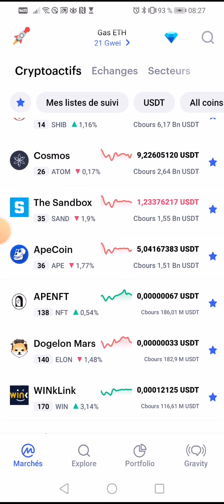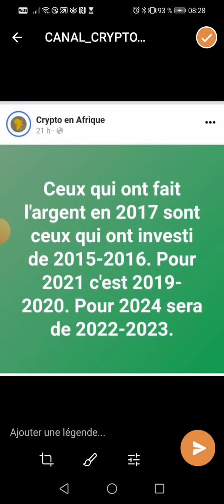↗️👉📣 l'histoire retiendra que ceux qui sont devenus Milliardaires millionnaires en 2017👉investir2015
Dans cette cette publication je partage avec toi la bonne nouvelle concernant l'histoire retiendra que ceux qui sont devenus Milliardaires millionnaires en 2017👉investir 2015

 👇▬▬▬▬▬▬▬ ➡️ME SUIVRE ▬▬▬▬▬▬▬ 🎯
🔔 Merci 😊

✅USDT --TRC20:👉👉THDkZfN3faVNSS2cPCCEkwWvAQFMnWg2du
✅BTC:👉👉 18oFxu97krTB77NDnLtccaHHhnyc6cAxcA
✅ETH:👉👉 0x4F890CF9CB90843681aB204f73155c83d90036c7
✅BNB:👉👉 bnb12kygzll7vsdgaa2kahmvtk5nvr2754m56t9ygr
✅TRX:👉👉 THDkZfN3faVNSS2cPCCEkwWvAQFMnWg2du
✅SOL:👉👉 HPwWUSyHwBLc8DRTBFJ6K4PdGM3N5kXjK8E1nXmPfe4J
✅ETH:👉👉 0x4F890CF9CB90843681aB204f73155c83d90036c7
✅BSC:👉👉 0xaC65d84479d5aB3Df98dB63E370CC12b99F9A6ee